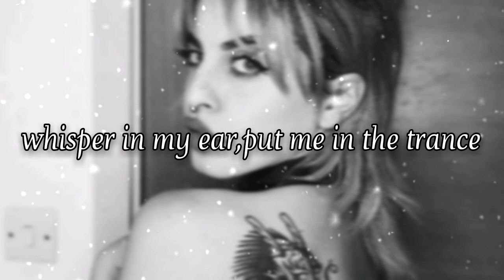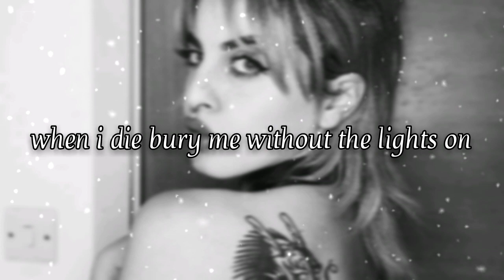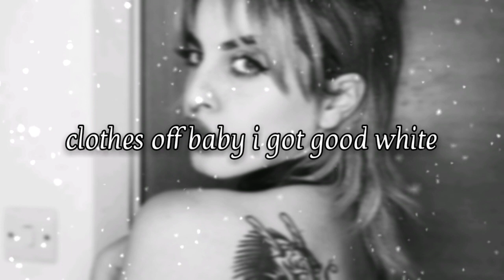lil peep • witchblades // lyrics (cover)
zee cecilia